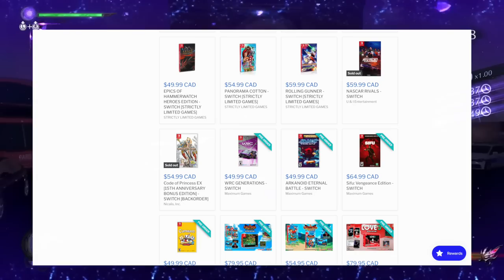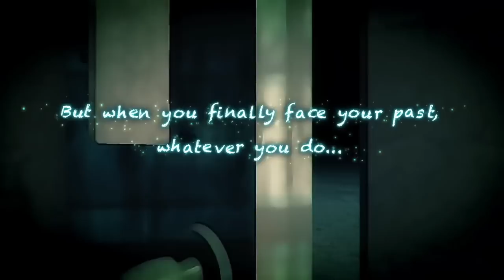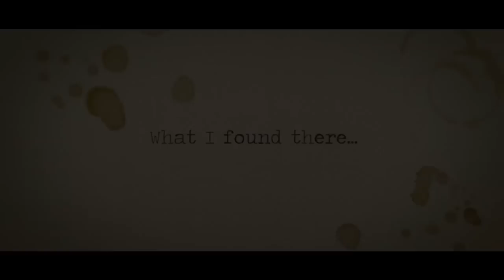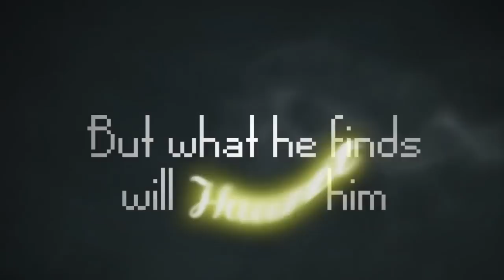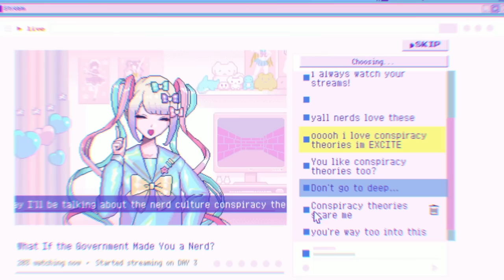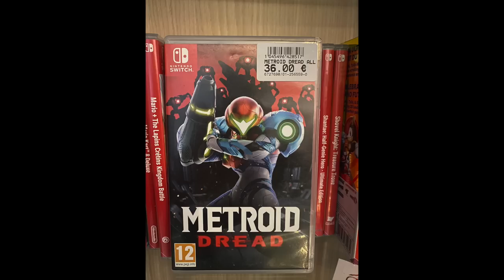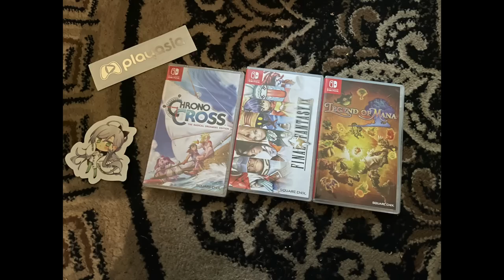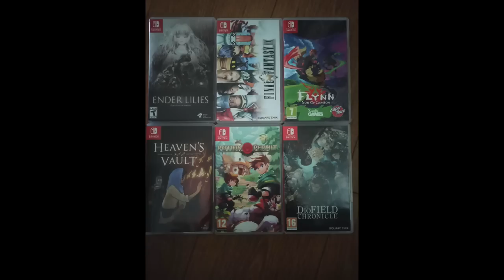33 NEW Switch Releases This INSANE Week! Boycott Bayonetta? 😂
33 NEW Switch game physical releases this week! Bayonetta 3! Signalis! ANNO: Mutationem! Everything a Nintendo Switch collector needs to know for their collection. Purchase links below to support us!

Play Asia is the BEST way to support us

00:00 Intro
00:23 Fury Unleashed
00:57 Bayonetta 3
02:37 Paradigm Paradox
03:10 Yomawari: Lost in the Dark
03:48 Miraculous: Rise of the Sphinx
04:28 CoComelon: Play with JJ
04:58 Asterix & Obelix XXXL (EU)
05:39 Charon's Staircase
06:09 80 Days & Overboard!
06:40 Horse Club Adventures 2
07:04 The Last Door
07:28 Oddworld Soul Storm
08:03 Roundup
08:27 Chaos Code: New Sign of Catastrophe (Play Asia)
09:31 Twin Blades of the Three Kingdoms (Play Asia)
10:43 Kraken Academy (Red Art Games)
11:40 Grapple Dog (Super Rare Games)
12:14 DARIUSBURST CS CORE + TAITO/SEGA  Pack (Strictly Limited Games)
12:59 ANNO: Mutationem (Limited Run Games)
13:44 Outbreak Contagious Memories (Limited Run Games)
14:48 Signalis (English)
15:40 Needy Girl Overdose (English)
16:40 Ace Angler: Fishing Spirits (English)
17:45 Cotton 16Bit Tribute (English unknown)
19:03 Dead by Daylight [Sadako Rising Edition Official Japanese Version] (English)
19:26 Import roundup
19:39 Community Spotlight